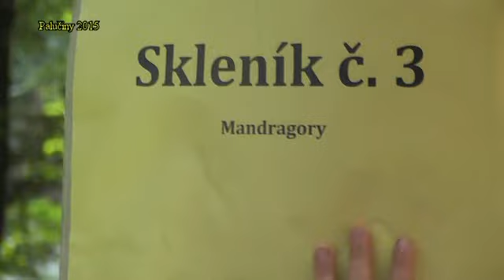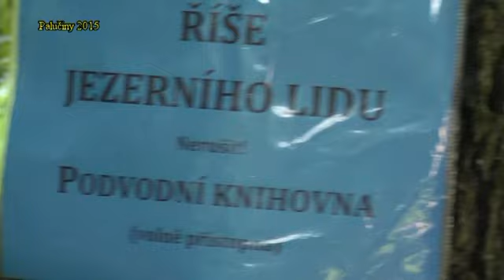2015 - Tábor - Den devátý - den obnovení SPOŽÚS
Na 35. Palučinské šachové škole proběhl tradiční den, kdy děti měli volno od šachových kol v turnajích a hrálo se o něco jiného. Odpoledne proběhla jedna z odložených přednášek a poté měli děti volno na sporty či osobní volno, tedy kromě těch, co se přihlásili na memoriál Petra Macha v bleskovém šachu.

Někdy v té době byl znovuobnoven SPOŽÚS...